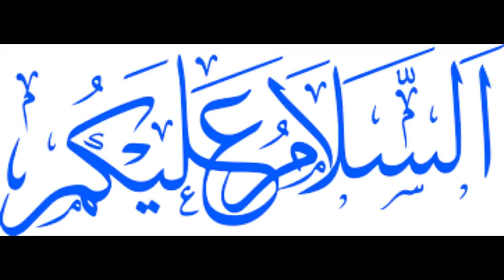RAJAB ALI KHAYAT |AIK NAIK ARIF KI KAHANI